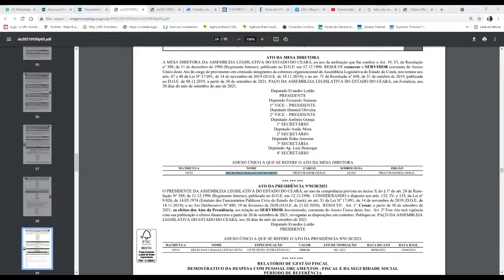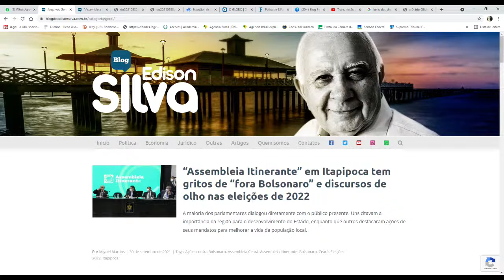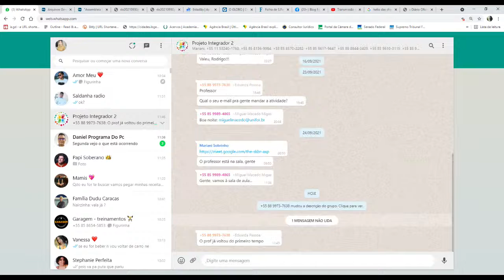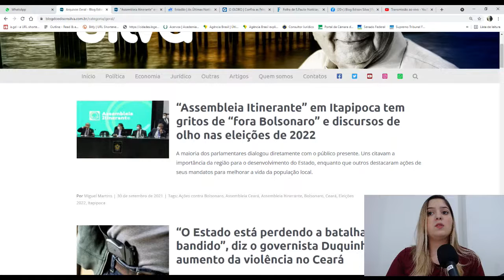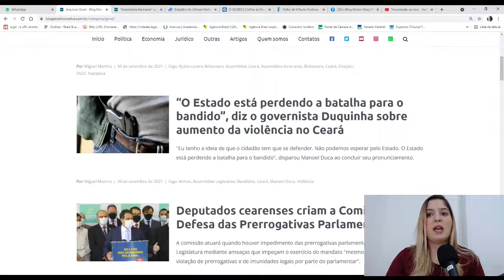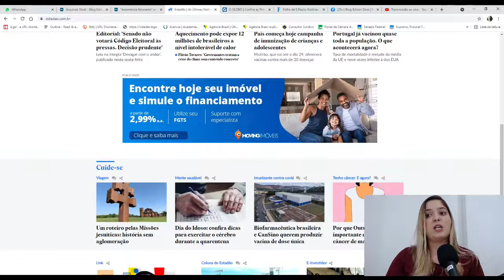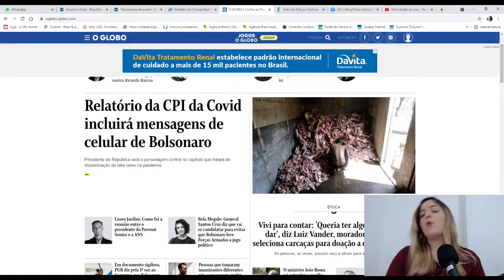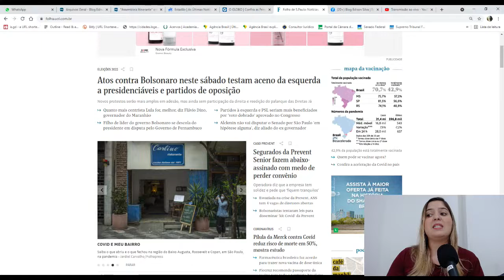Destaques do dia 1º de Outubro - Blog do Edison Silva e Rádio Assunção Cearense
Notícias da manhã desta sexta-feira (1º). Décimo programa do Blog do Edison Silva em parceria com a Rádio Assunção Cearense (620 AM).